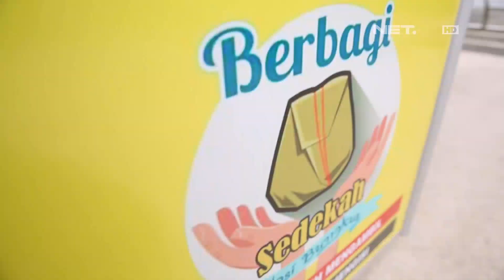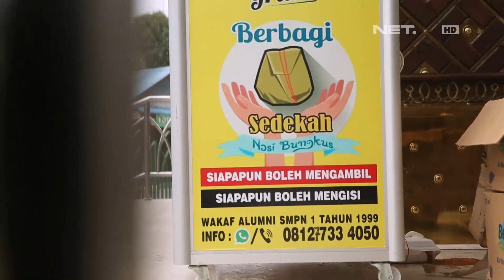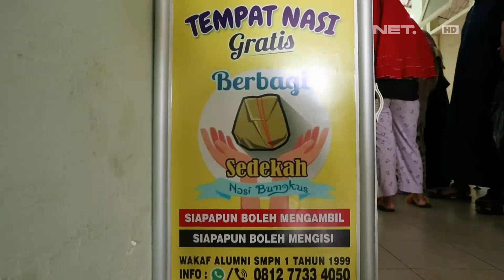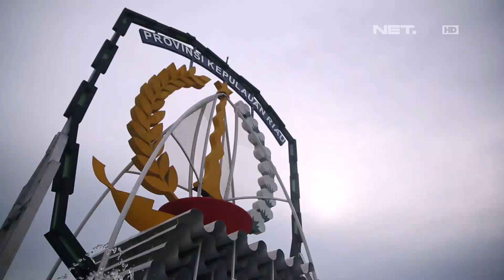Halal Living - Bersedekah Bersama Komunitas Sahabat Berbagi